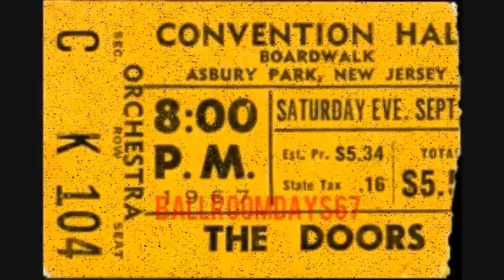The Doors- The Crystal Ship (live at the matrix 1967)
The Crystal Ship.
The Doors live at the Matrix